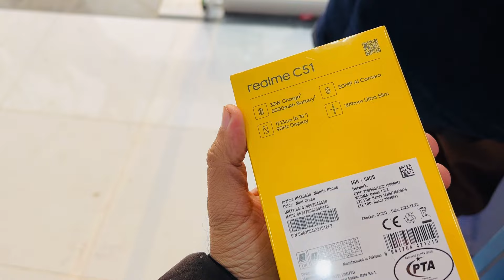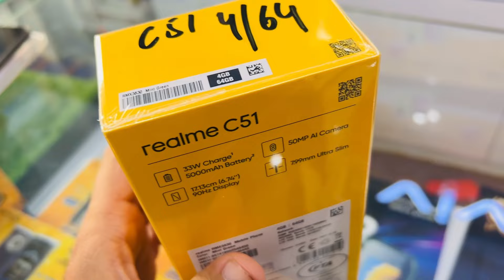Bhai jaan ko surprise day diya || un ka reaction check kery | Ikhlaq Ali Vlogs